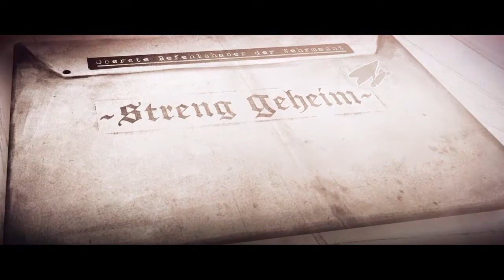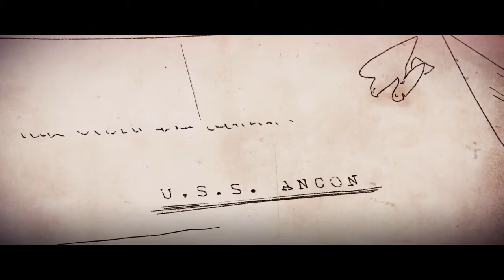SNIPER ELITE 4 | De SIGILO por la FORTALEZA de ALLAGRA, ITALIA [ÚLTIMA MISIÓN con @Nessli46]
@Bynesxmusic y yo hemos matado a Böhm, hemos detenido el misil que iba a destruir la nave de mando de Eisenhower y hemos llamado al pelotón 617 para diezmar (o seisrío... xdxdxd) la base de Böhm. Esto no devolverá la vida a los que fallecieron en el Orchidea, a los partisanos de Allagra o a Sofía, el Ángel de Bitanti que se sacrificó por nosotros para que pudiésemos escapar. Pero gracias a todo esto, ahora comenzará el verdadero combate por Italia.